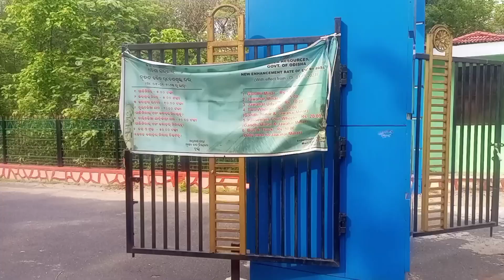Hirakud Dam | ନେହେରୁମିନାର କେ ଫାଷ୍ଟାଇମ ଚଢ଼ଲି | Sambalpur Hirakud Dam Odisha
ସମ୍ବଲପୁର RDC Office Sambalpur କେ Binjhal Samaj ର ଜିଲ୍ଲା ସଭାପତି ତଥା ବ୍ଲକ ସଭାପତି chandrashekhar bariha maa Bindhyabasini Mandir ର officially କାଗଜ ପତର ଲାଗି Sambalpur RDC office କେ ଜେଇ ଥିନୁ
ଫିର୍ଲା ବେଳେ ହୀରାକୁଦ ଜଳଭଣ୍ଡାରର କେ ଜେଇକରି ବୁଲି ଆଶନୁ ଜିଲ୍ଲା ସଭାପତି ଚନ୍ଦ୍ରଶେଖର ବାଗ ଏବଂ ଆମର ବିଂଝାଲ ସମାଜ ର ବଡ଼ ବଡ଼ ଲୋକ ଥିଲେ

JOINCHANNEL.

🎵 Track Info:

Title - Future Bass Vlog
Music Artist - John Sib

Future Bass Vlog by John Sib -

👉 MY TRIPOD  :- DIGITEK DTR - 200 MT